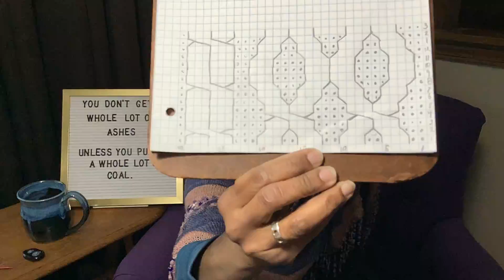Beads are Heavy!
I have finished my Starflake and I am loving the beaded fringe. The shawl now tips the scales at one and a half pounds. I’m going to work on some traveling cable knit hats. I don’t wear yellow, so the hats will be given away to people who need to stay warm. It will reduce my stash in a positive way.